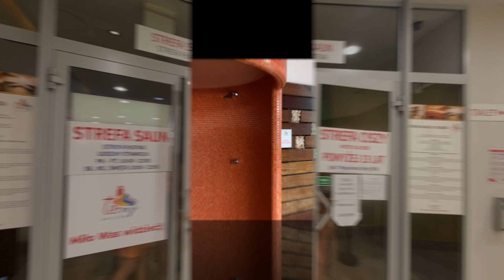Термы Унеюв, Польша. Termy Uniejów, Polska.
Унеюв - это туристический город в Лодзинском воеводстве Польши. В 2011 г. он получил официальный статус термального курорта. Главной достопримечательностью термального комплекса "Термы Унеюв" является использование одних из немногих в стране эксплуатируемых ресурсов геотермальных вод с t 68° С, извлечённых из глубины 2 тыс. метров .
В фильме обзор развлекательной аквазоны, саун и наши впечатления .